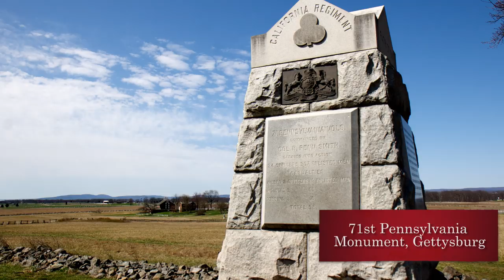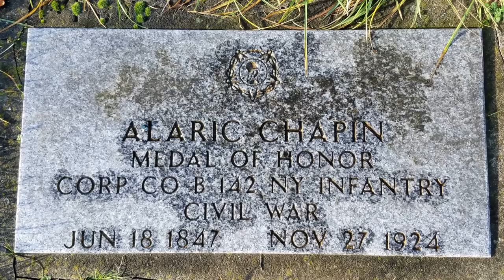Oregon in the Civil War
Despite not becoming a state until 1859, Oregon still played a role in the Civil War. Learn more from Clarissa Borges of the American Battlefield Trust.